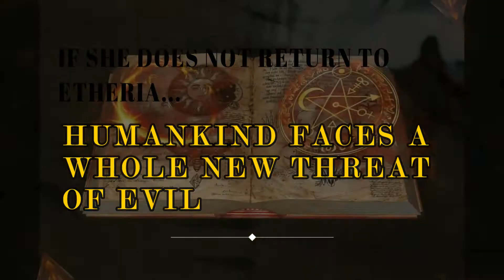Meridian Chronicles: Black Widow Curse & The Coven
Book Trailer. Meridian Chronicles Series by
MD Fryson
Free-